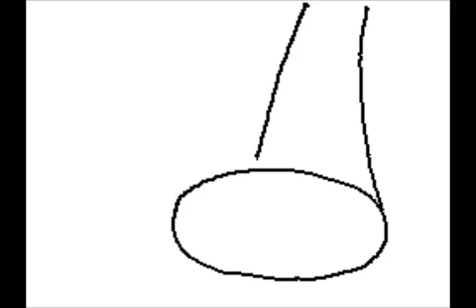The Pie The Don Dance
ya never know until you let go! This is an animation I made based on the song Numb by Usher.